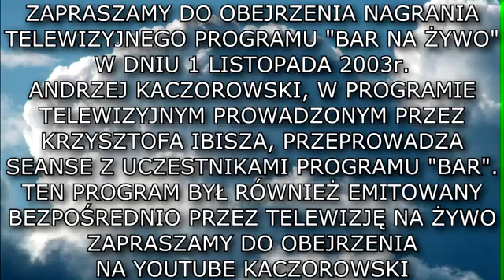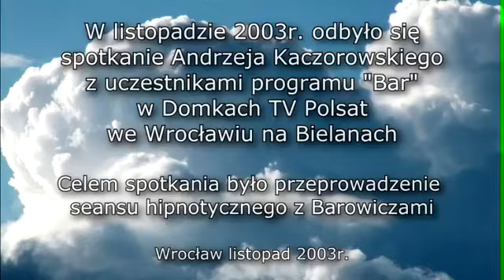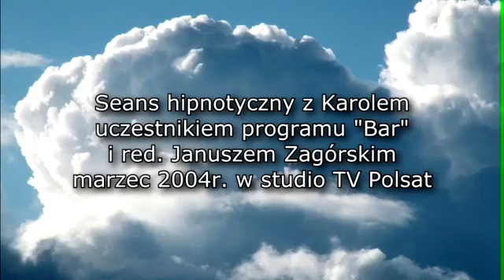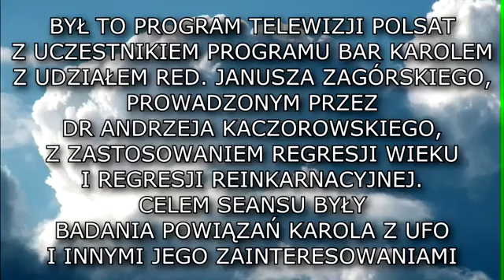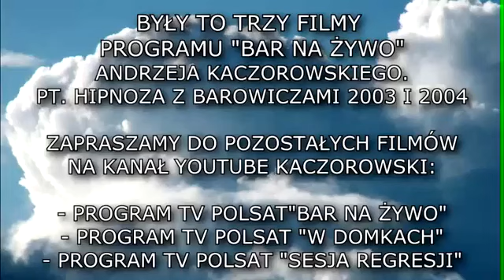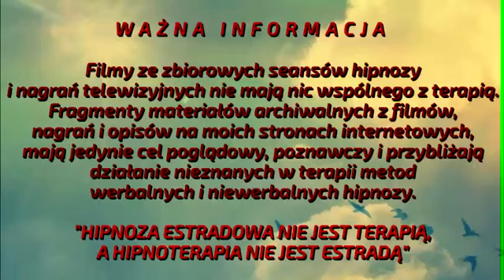SEANSE I WYWIADY NA ZYWO, ROZMOWY TELEWIZYJNE W PROGRAMIE BAR - WYSTĄPIENIA KACZOROWSKIEGO 2003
POLSAT 2003 SEANSE I WYWIADY NA ZYWO, ROZMOWY TELEWIZYJNE W PROGRAMIE BAR - WYSTĄPIENIA KACZOROWSKIEGO